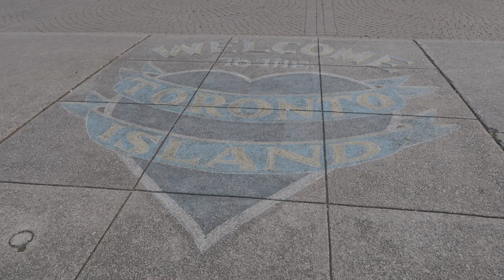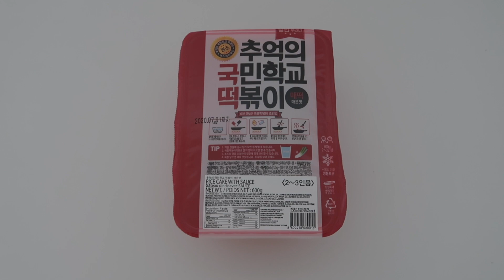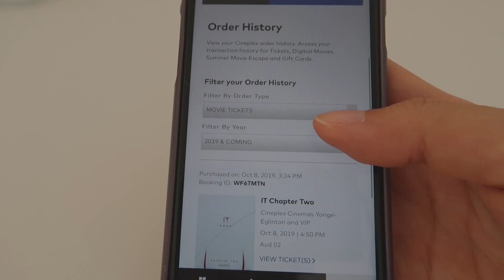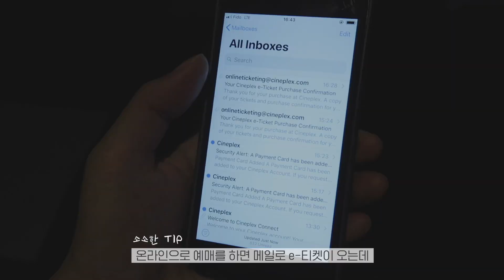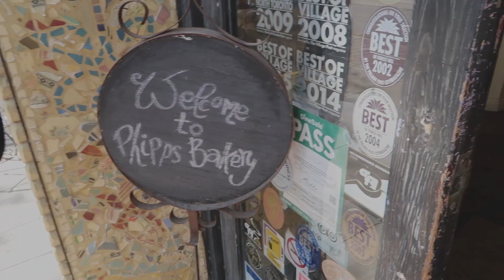#17 캐나다 VLOG | 10월의 일상, 영화 보기, 동네 빵집 탐방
✦ CAMERA
iPhone XS